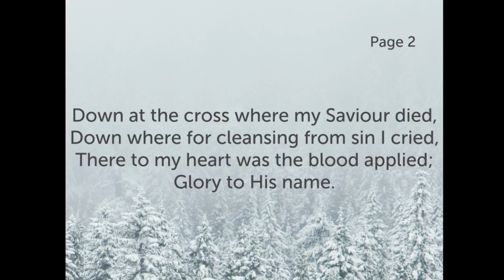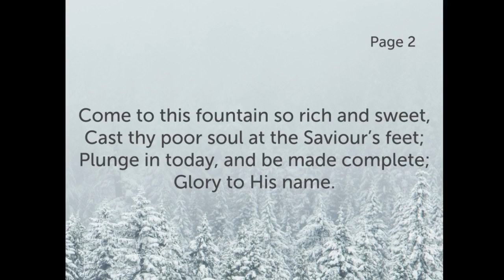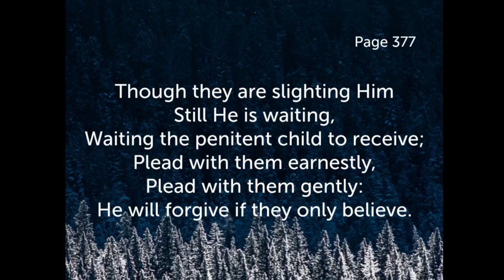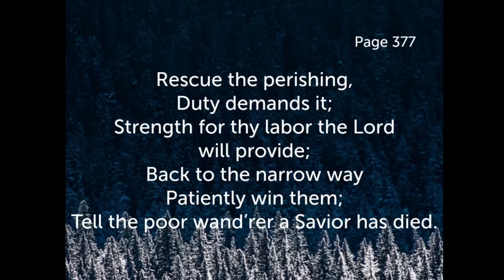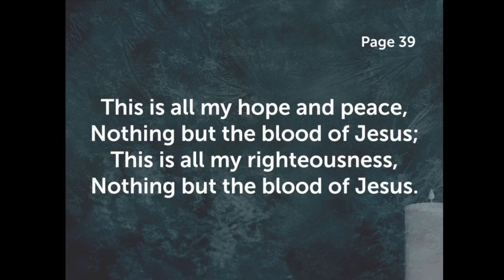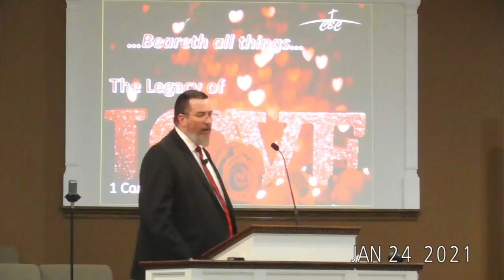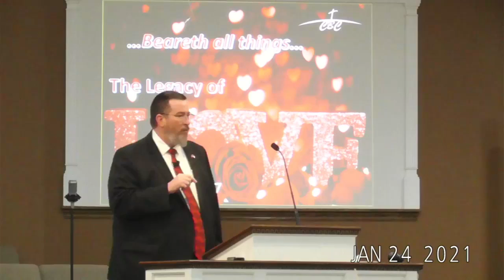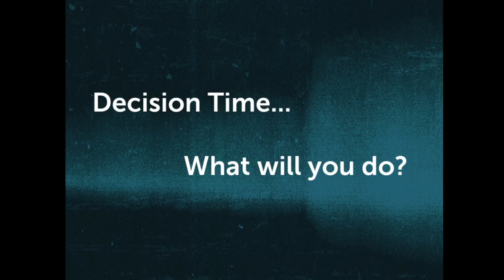01 24 21 PM The Legacy of Love Beareth all things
Message preached @
Calvary Baptist Church - Gilbertsville, KY
Pastor Tommy Miles